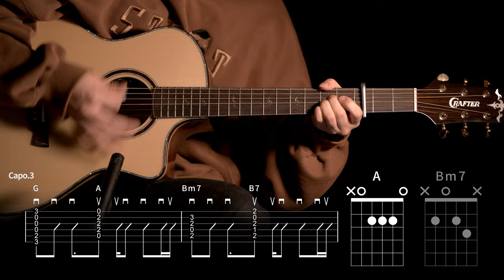408.TWS - 첫 만남은 계획대로 되지 않아 기타커버 【★★☆☆☆】 | Guitar tutorial |ギター 弾いてみた 【TAB譜】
유유튜버 “하루한곡”채널의 타브악보집이 출간되었습니다!🎉

Guitar :  Crafter KGLX 5000ce LTD
Capo : G7th Nashville Steel String Capo Black
Mic : akg p170
Audio interface : UR44
Camera : Sigma FP